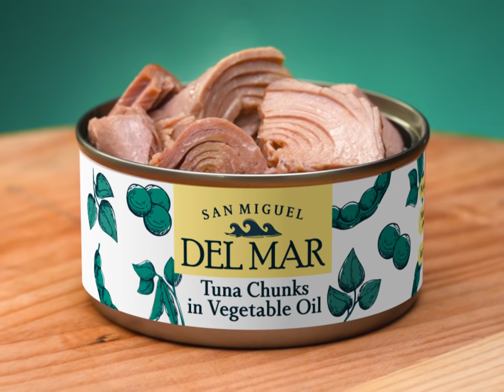One Hundred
Make your everyday 100% naturally good. Try San Miguel Del Mar Tuna Chunks in Vegetable Oil, made only from 100% PURE Tuna Chunks - no extenders and no preservatives!

ASC Ref. No: M014N101420SS